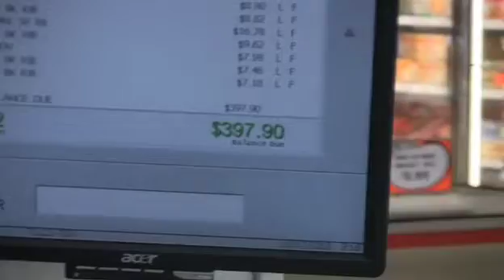The 2nd Annual 90 second Grocery Grab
Check out The Daily Journal's Craig Campbell as he unleashes two lucky winners into Mario's Grocery store for as much free food as they can grab.